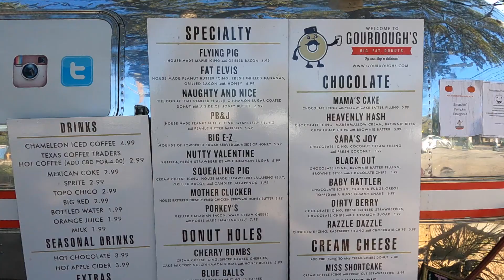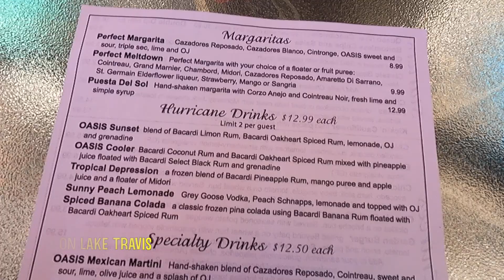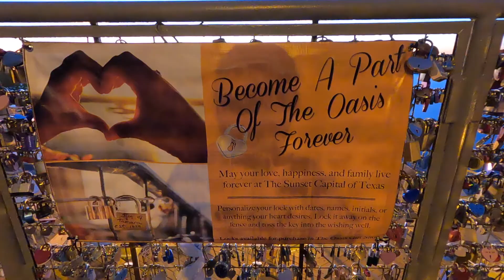One Day in Austin, TX: Valentina's Tex Mex BBQ, Gourdough's, The Oasis | Texas Travel Vlog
In this video, I spent my day exploring Austin, Texas. I went to Valentina's Tex Mex BBQ and tried their brisket BBQ. Next to get some desserts at Gourdough's Big. Fat. Donuts and finally to watch the sunset at The Oasis at Lake Travis.

-VPN I USE: GET 30 DAYS extra when you sign up